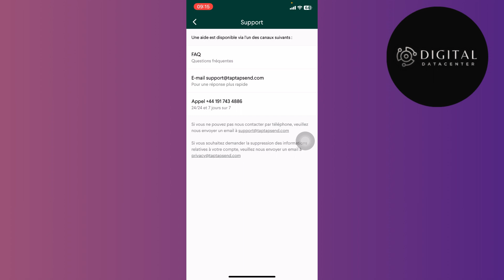Comment Supprimer Un Compte Taptap Send ( 2025 )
Dans cette vidéo , je vais te montrer Comment Supprimer Un Compte Taptap Send .

Je te montre dans cette vidéo Comment Supprimer Un Compte Taptap Send.

A la fin de cette vidéo , tu sauras Comment Supprimer Un Compte Taptap Send.

À BIENTÔT 😉